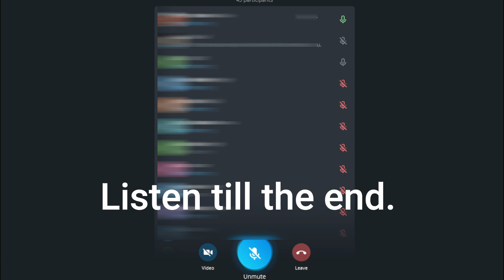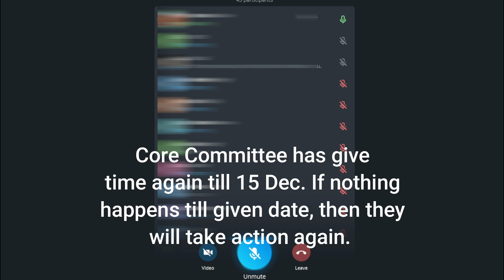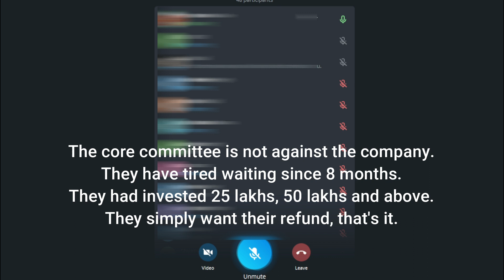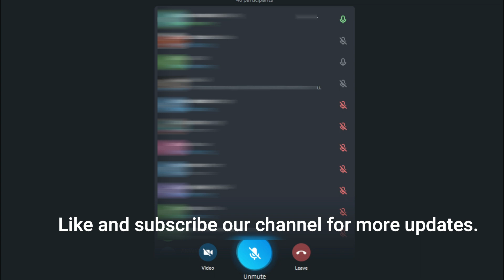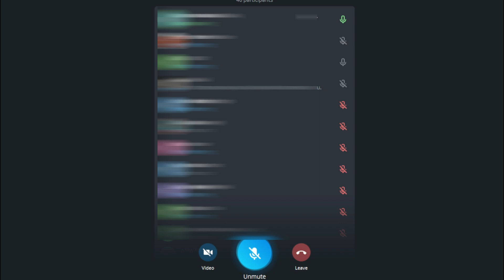E-store India Core Members Ne Batayi Sachayi | Kia Hai Such Video Ko End Tak Dekhein